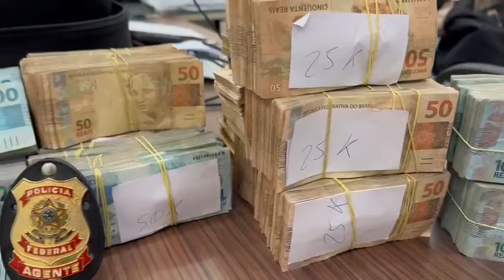Advogado sergipano é detido com R$ 500 Mil em espécie na BR-116 em Feira de Santana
Um advogado foi detido nesta quarta-feira (7) com aproximadamente R$ 500 mil em espécie, dentro de uma mala, na BR-116, em Feira de Santana, a cerca de 100 km de Salvador.

Agentes da Polícia Rodoviária Federal (PRF) realizavam fiscalização em um posto quando abordaram Fausto e encontraram a grande quantia de dinheiro em sua bagagem. Inicialmente, ele alegou que o dinheiro era proveniente de honorários, mas em seguida disse que seria de um imóvel vendido. Fausto estava viajando do Rio de Janeiro para Sergipe, onde reside.

Vídeo: PRF/BA